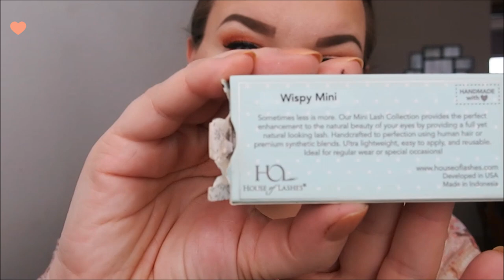Maquillaje fresco veraniego con la paleta "Sweet Talk" de ColourPop/Fresh Makeup For Summer :)